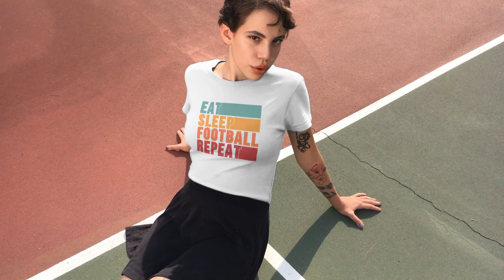Eat Sleep FootBall Unisex Viscose T-Shirt